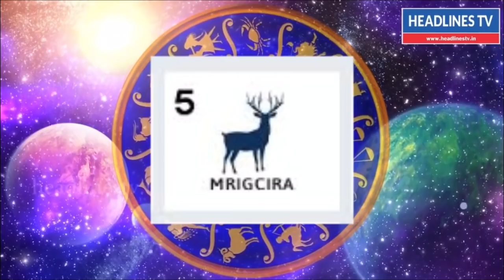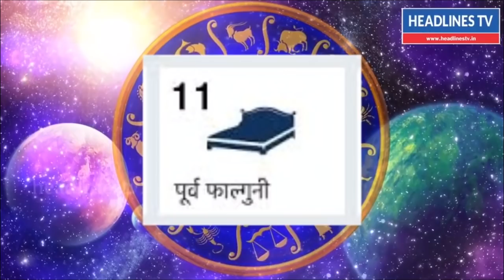Weekly rasi palan | vaara rasi palan | weekly prediction | வார ராசி நட்சத்திர பலன்கள் 1:12:2019 வரஐ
Weekly rasi palan | vaara rasi palan | weekly prediction | வார ராசி நட்சத்திர பலன்கள்